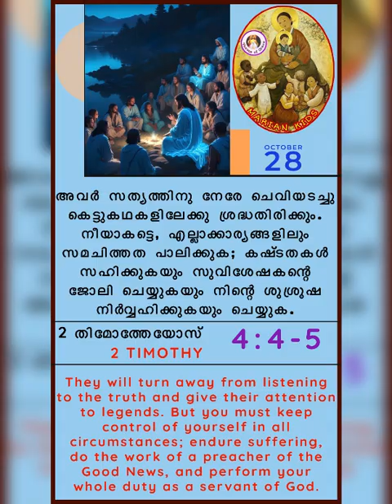Saints 302: Sts. Simon and Jude, Apostles